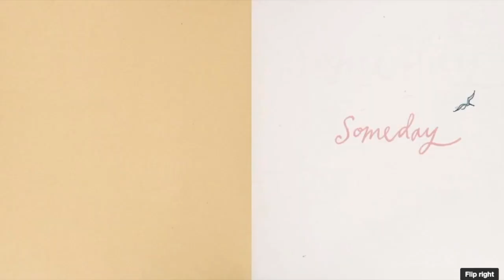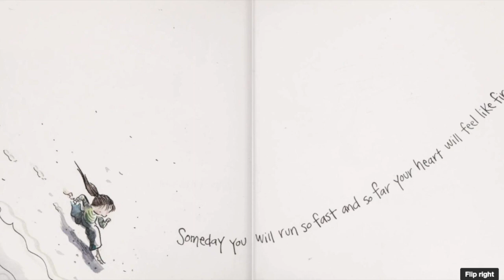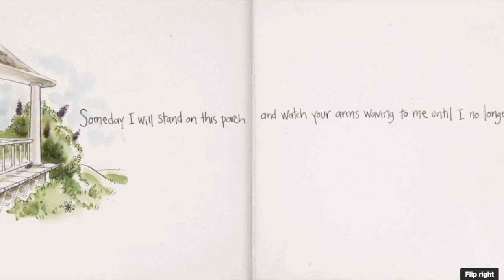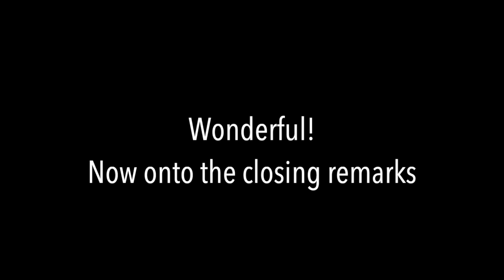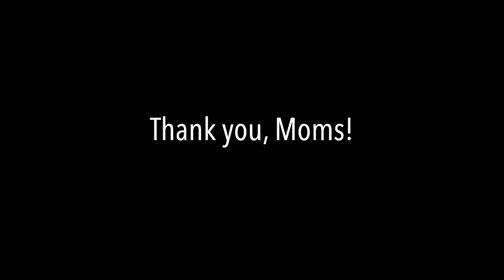Stonington Mother Daughter Banquet 2020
This is the 63rd Annual Mother-Daughter Banquet, being broadcast virtually due to the COVID-19 pandemic. It was compiled with the help of the senior class officers; Alison Marseglia, Claire Anderson, Hope Sowle, and Cole Wilbur. We would especially like to thank our class advisors Mrs. Burger and Mrs. Ellis. Their contribution to our class has been immeasurable, and we would not have been able to pull this or any other event off without their help. We hope you enjoy this occasion,

Sincerely,

Claire Anderson, class treasurer